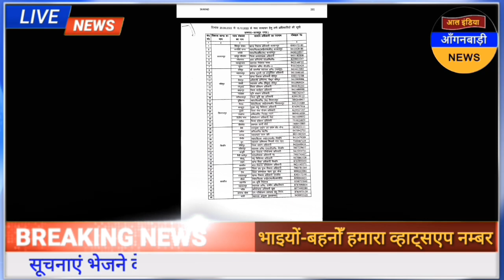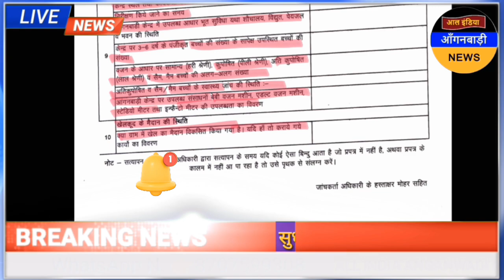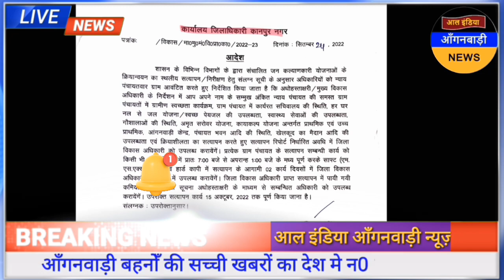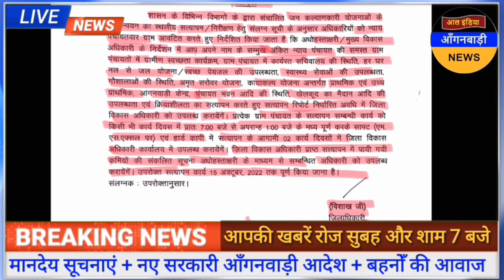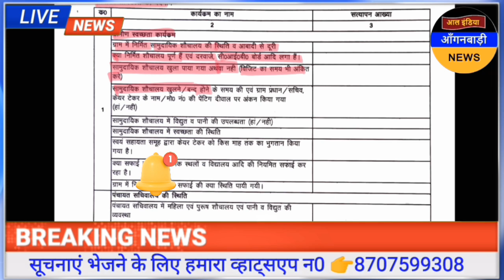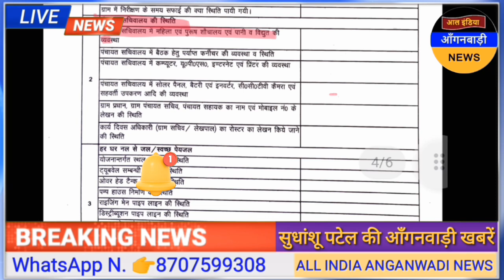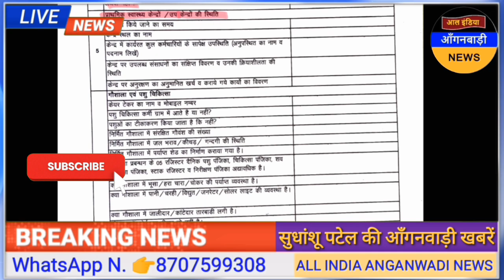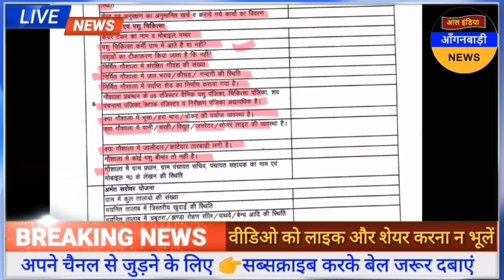आल इंडिया आंगनवाड़ी न्यूज़ | आज 27 सितंबर सुबह 7 बजे की आंगनवाड़ी खबरें